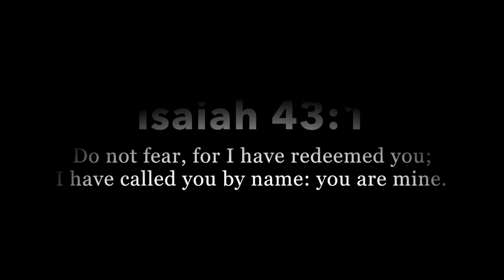Chattahoochee 2014 FCA Fall Retreat Mini-Movie